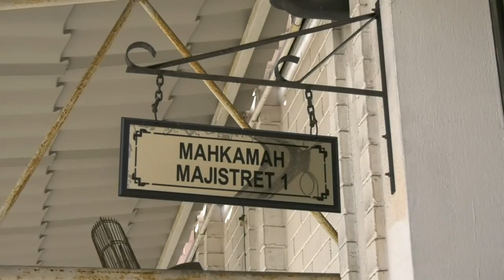4 Detained Over Alleged Misconduct In Ship Maintenance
Sabah Ports and Harbours director is among four individuals detained by the Malaysian Anti-Corruption Commission (MACC) to assist in an investigation over alleged misconduct involving ship maintenance.

The MACC today obtained a remand order against the director and three contractor company directors, in their 40s and 50s from the magistrate’s court in Kota Kinabalu, Sabah.

The Sabah Ports and Habours director and two others were remanded for four days.

While another contractor who is also acompany director was remanded for two-days.

Yesterday, MACC officers picked up the four directors at the commission’s office as well as their respective residence to assist in a probe whether there was an element of corruption with regard to maintenance of ship anchored in Sabah waters from 2016 until this year.

The graftbusters had also conducted a search for documents at their residence.